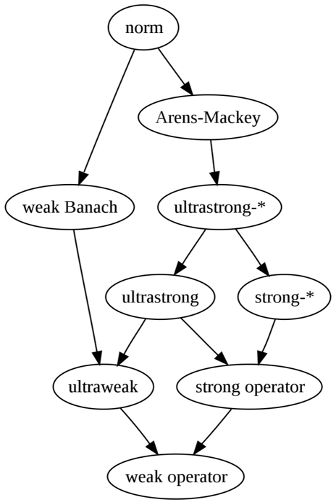Topologies on the set of operators on a Hilbert space | Wikipedia audio article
00:00:25 1 Introduction
00:04:51 2 List of topologies on iB/i(iH/i)
00:10:58 3 Relations between the topologies
00:13:24 4 Which topology should I use?
00:15:24 5 See also

- Socrates

SUMMARY
In the mathematical field of functional analysis there are several standard topologies which are given to the algebra

    {\displaystyle B(X)}
   of bounded linear operators on a Banach space

        X